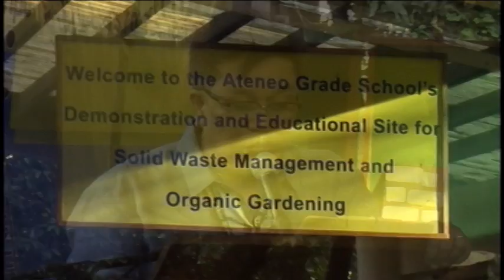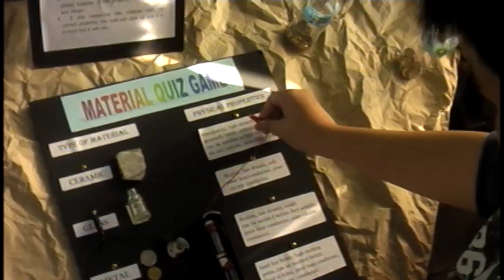Opening of first ever Ateneo Junior High School Science Exhibit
To celebrate Science Week, the Ateneo Junior High School opened its first ever Science Exhibit in the morning of February 5, 2014. The exhibit is open from February 5 to 11, 2014.